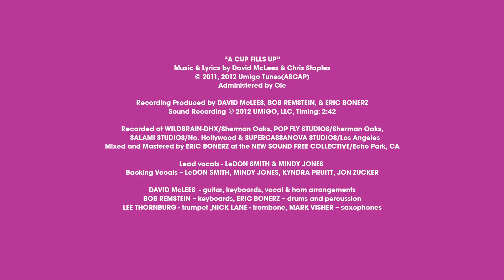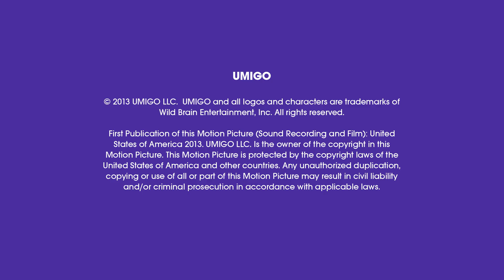Umigo: Maths Mania - Capacity | Math Cartoons for kids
Umigo: Maths Mania - Capacity | MATHS CARTOONS FOR KIDS

Are you ready for some fun FREE learning for kids? UMIGO is all about teaching early math and science in a whole new way! Learn all about CAPACITY! Get ready for a terrific musical ride in the wild west town of Capa City!

Lyrics:

CHORUS 1:

WHEN A CUP FILLS UP
You can see
It has more more more capacity
Capacity, that's what I hold in me
I was a cup
But A CUP FILLS UP

VERSE 1:

There was once a time, I was a little ol' cup
A meager 8 ounces would fill me up
I hoped and dreamed that I soon would grow
And never, ever overflow

VERSE 2:

Well then one day, guess what I did see?
An 8 ounce cup, hey! just like me!
So we decided right then and there
To double up -- become a pair

BRIDGE:
Now "Pint's" our name -- it's sure got a ring
'Cause "Cup Times Two" is hard to sing
Now sixteen ounces will fill us up
I've sure grown since I was just a cup

VERSE 3:

As a pint you know we're were walking tall
Still LESS than a quart, we felt real small
It was obvious a quart was MORE
We gotta way to go for sure

VERSE 3 B (key change):
So we worked real hard and became a quart
And lived the life of a king in his court
Till one day, who should appear?
A gallon, the great! Now our plan was clear.

VERSE 4 (Last verse):

Our goal from then was plain to see
A gallon is what I want to be
Four quarts make a gallon, eight pints the SAME
I've grown to 16 cups now Gallon is my name.